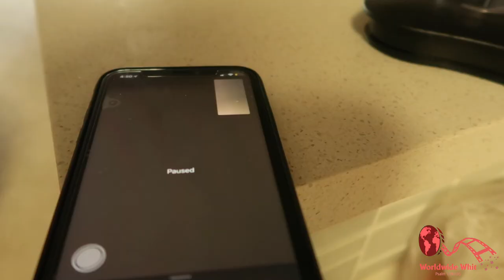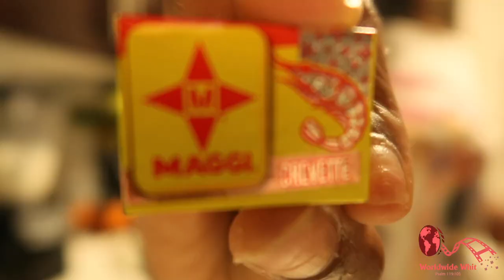Cookin' w/ Whit | Let's Make Some Soup...Should be SIMPLE?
Nobody:
Whitney: *Screams

Hey guys! I'm back with another cooking disas...I mean VLOG! This time we made some FLAT TUMMY SOUP! VERY BEGINNER FRIENDLY👩🏾‍🍳😂

Love yall,